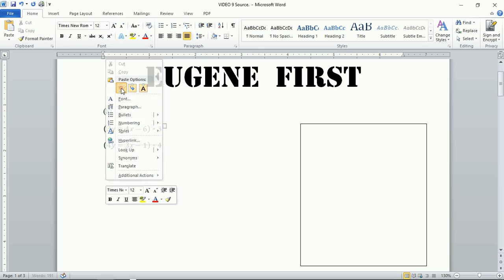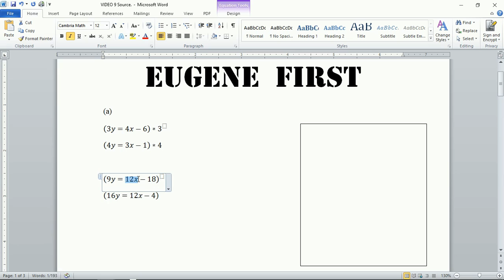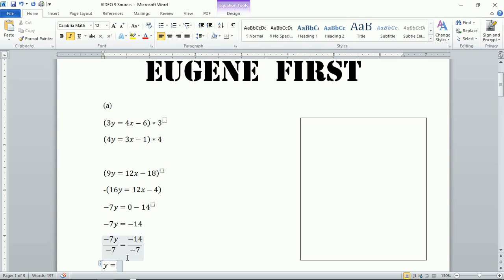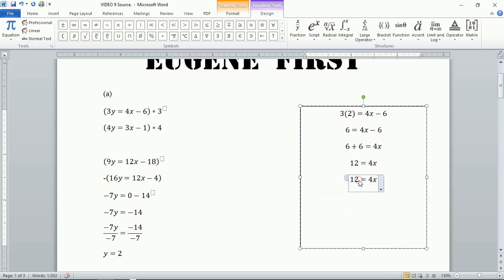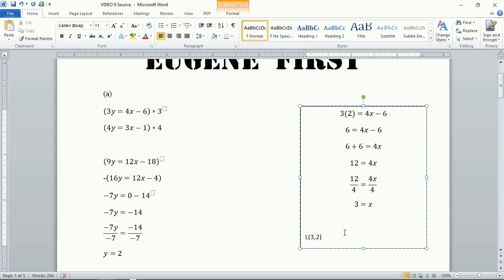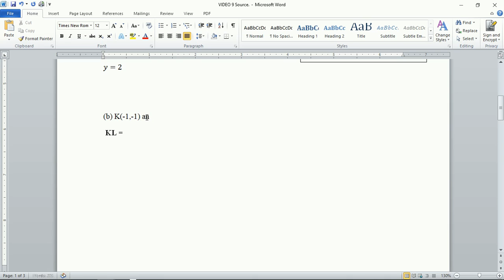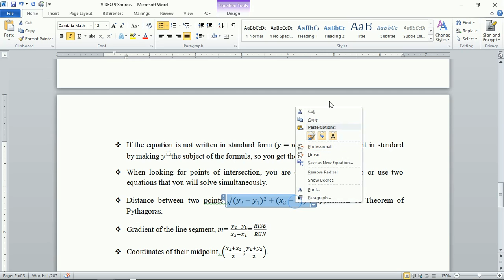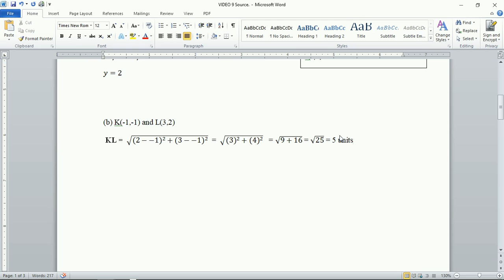COORDINATE GEOMETRY VIDEO 10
USING COORDINATE GEOMETRY CONCEPTS TO ANSWER QUESTIONS